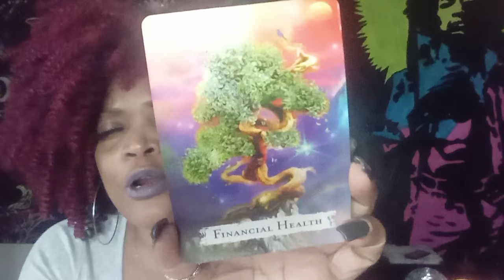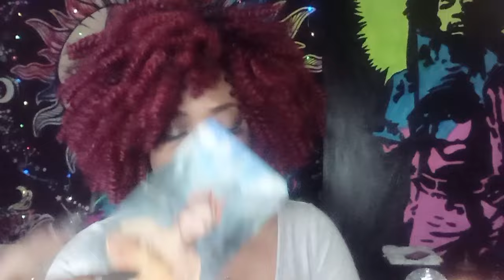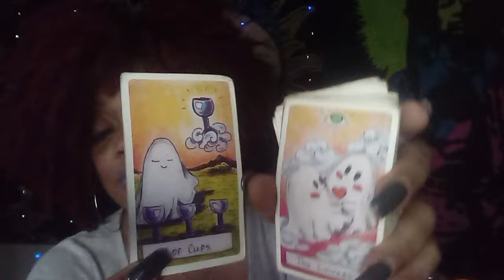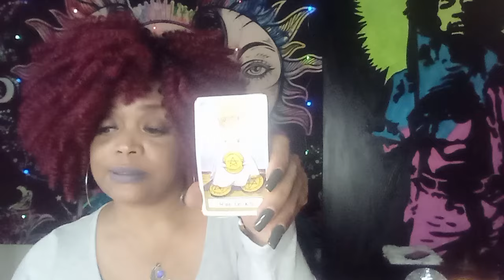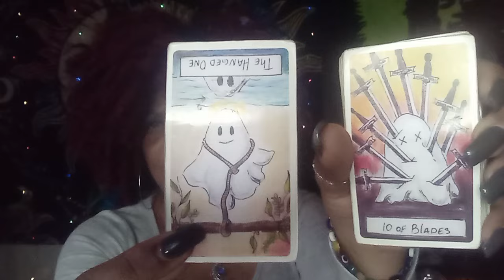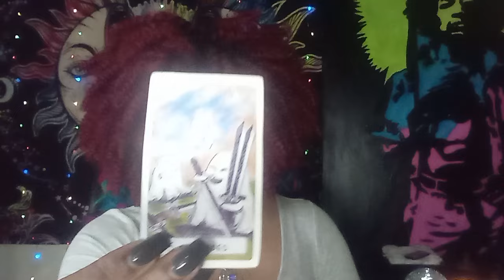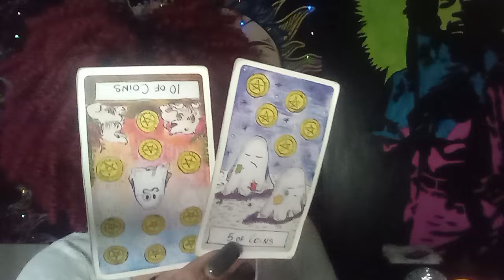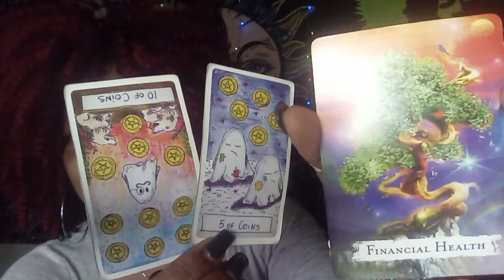SAGITTARIUS ♐...SOMEONE HAS HAD ENOUGH. .